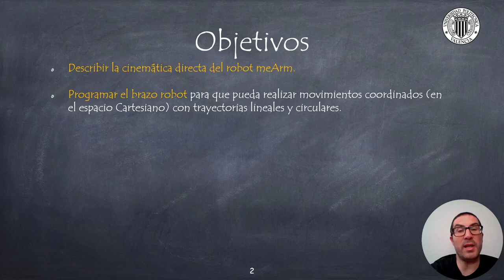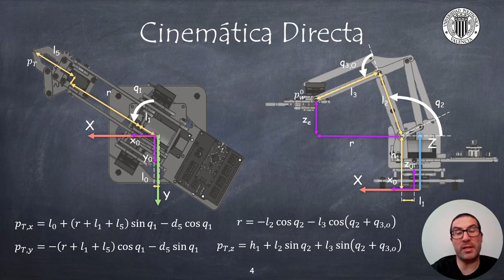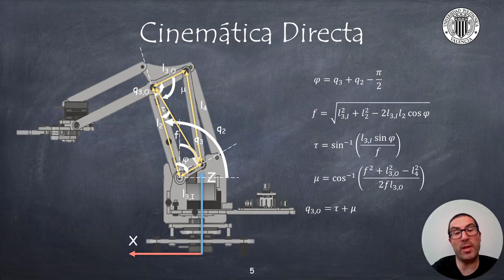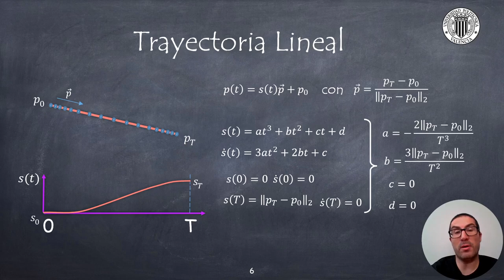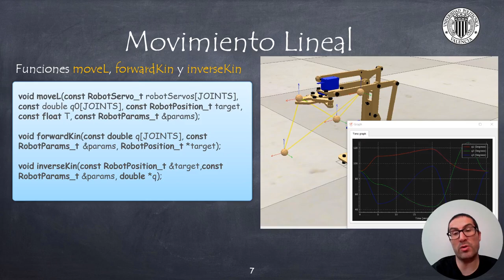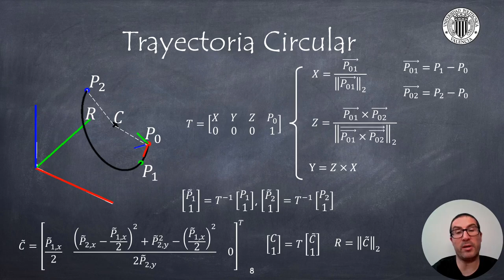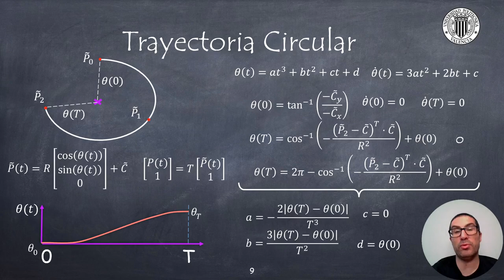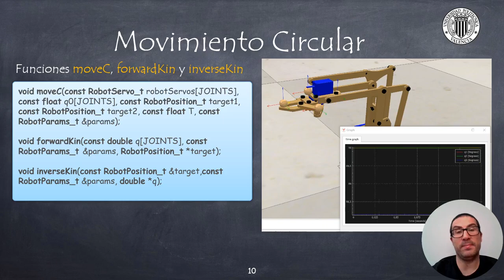Robot meArm: Control de Trayectorias Lineales y Circulares | Sistemas Robotizados (ANTIGUO)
Este vídeo describe el control por ejes del robot meArm, así como la generación de trayectorias polinomiales para un control articular suave. Si quieres contribuir a la creación de video tutoriales como este: